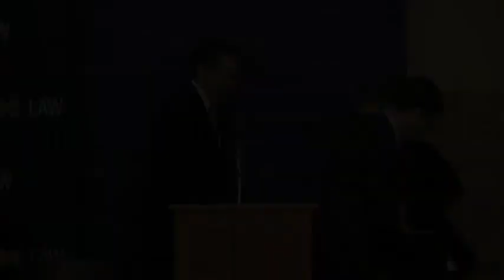FinTech: Welcome and Introduction of Keynote Speaker, Gillian Tett (Day 1)